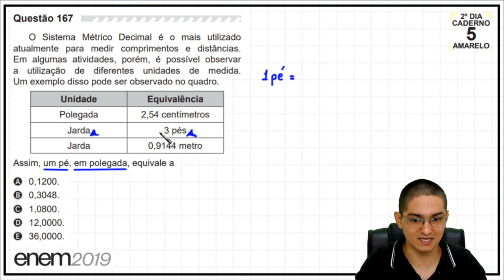ENEM 2019 - QUESTÃO DO PÉ E DAS POLEGADAS - #167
Uma resolução para a questão 167 (prova amarela), de Matemática, do ENEM 2019. É uma questão sobre conversão de unidades de medida. O enunciado é o seguinte:

O Sistema Métrico Decimal é o mais utilizado
atualmente para medir comprimentos e distâncias.
Em algumas atividades, porém, é possível observar
a utilização de diferentes unidades de medida.
Um exemplo disso pode ser observado no quadro.

Unidade    | Equivalência
Polegada  | 2,54 centímetros
Jarda         | 3 pés
Jarda         | 0,9144 metro

Assim, um pé, em polegada, equivale a
A)  0,1200.
B)  0,3048.
C)  1,0800.
D)  12,0000.
E)  36,0000.

GABARITO: D